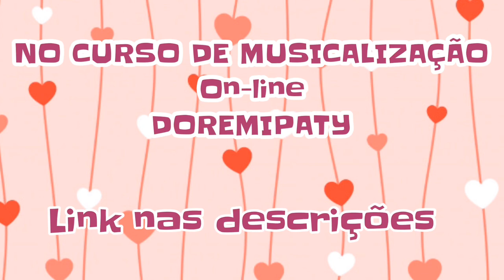Acalanto para MAMÃE- Música para o Dia das Mães - DoReMiPaty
Para aquecer o coração das mamães, eu trouxe esta canção sensível e tranquilizante!
BAIXE essa canção e todos os sucessos do YOUTUBE DOREMIPATY autorais adquirindo o CURSO ON-LINE DE MUSICALIZAÇÃO DOREMIPATY para educadores e pais onde você encontrará as canções do Youtube para baixar e muitas brincadeiras musicais EXCLUSIVAS

Toque Ukulele comigo! Curso de Ukulele para educadores e pais DoReMiPaty